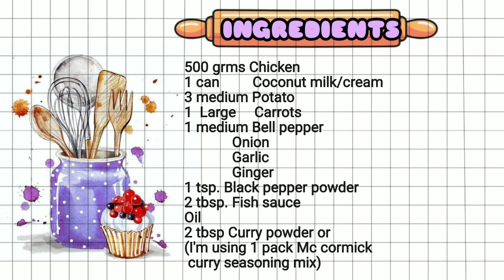CHICKEN CURRY /EASY CHICKEN CURRY RECIPE FILIPINO STYLE